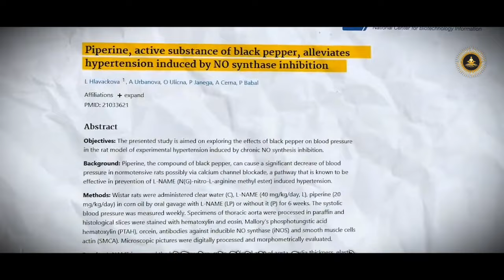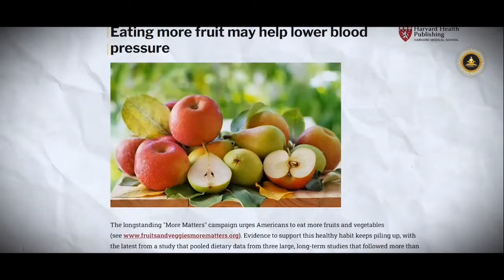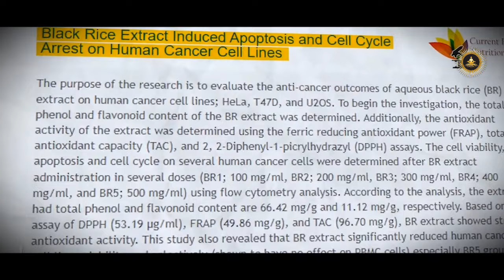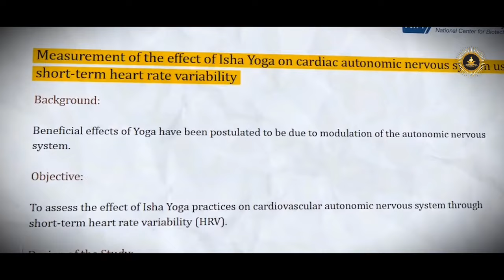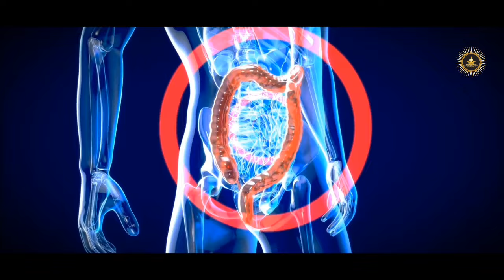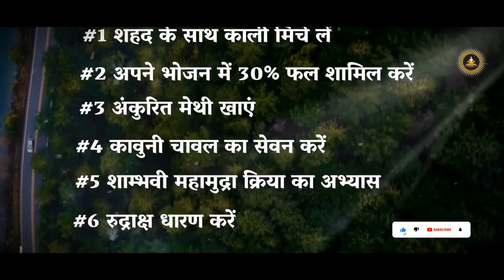यह तीन चीजे खाए | आपकी 90% बीमारियां ठीक हो जाएगी | Sadhguru Hindi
सदगुरु एक योगी, युगदृष्टा, मानवतावादी, और एक आधुनिक गुरु हैं, जिनको योग के प्राचीन विज्ञान पर पूर्ण अधिकार है। विश्व शांति और खुशहाली की दिशा में निरंतर काम कर रहे सद्‌गुरु के रूपांतरणकारी कार्यक्रमों से दुनिया के करोडों लोगों को एक नई दिशा मिली है। दुनिया भर में लाखों लोगों को आनंद के मार्ग में दीक्षित किया गया है।

The purpose of This video is to demonstrate and conceptualize specific. We Transform clips to create a creatively unique vision and giving new meaning. All the graphics used in videos are created  by our team. We've transformed the original work by adding Our own unique value such as added high-quality edits, background effects and special effects, Storyline and Commentary to create completely new, original video.

• Footage licensed through:
  Videoblocks

• Speakers:
  Sadhguru

1)This video has no negative impact on the original works (It would actually be positive for them).
2)This video is also for teaching purposes.
3)It is not transformative in nature.
4)I only used bits and pieces of videos to get the point across where necessary.

Team SGH